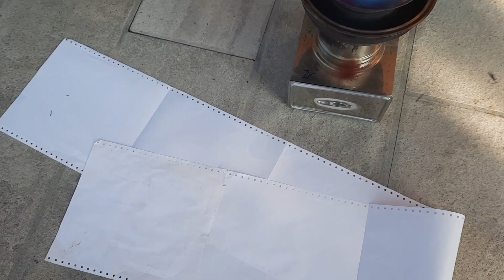3)🔥stufa,pirolisi pirolitica,residui di combustione da 3,230kg di pellet, 93gr di cenere.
🔥stufa pirolitica ,3,230 gr di pellet attraverso la pirolisi ridotti a meno di 100gr di cenere,dopo 4 ore di combustione a fiamma viva🔥,e 4ore di combustione dei carboncini pirolizazati per poi ridursi in cenere.
❤️Obbiettivo raggiunto.
I prossimi obbiettivi.
🔴1)fare una pirolitica per produrre il biochar
🔴2)fare una pirolitica per i residui di plastica,cartone,e umido domestico
NON VOGLIO POLUARE L'AMBIENTE, VOGLIO BENE ALLA NATURA
SALVIAMO GLI ALBERI E PULIAMO L'AMBIENTE DALLE PLASTICHE!!